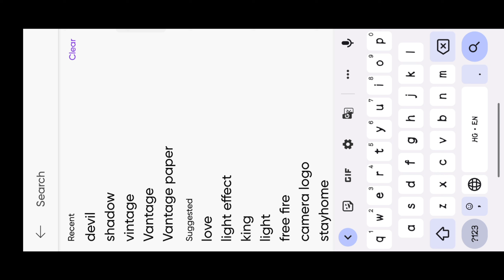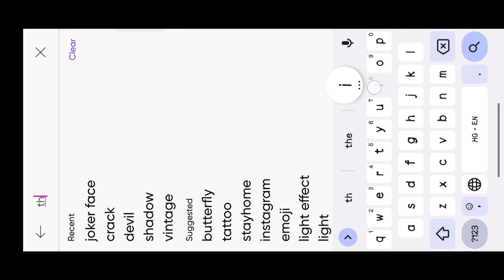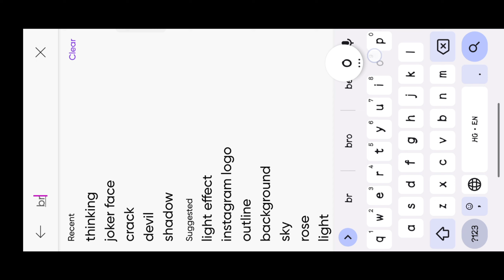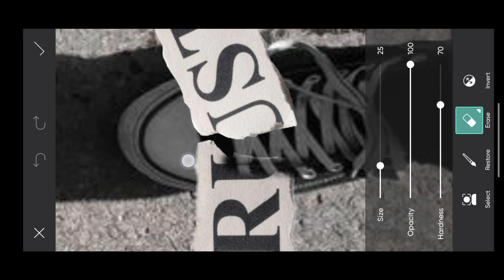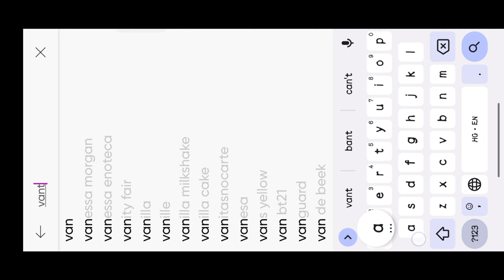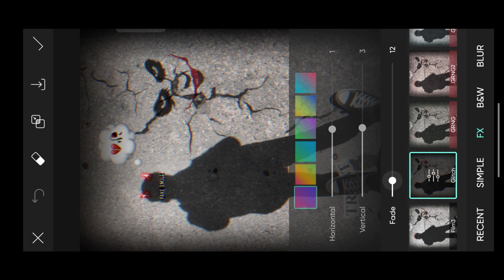Aesthetic Photo Editing In PicsArt || PicsArt Photo Editing Tutorial || Broken Photo Editing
𝘗𝘐𝘊𝘚𝘈𝘙𝘛 𝘗𝘙𝘖 𝘔𝘖𝘋 𝘈𝘗𝘗𝘓𝘐𝘊𝘈𝘛𝘐𝘖𝘕 𝘓𝘐𝘕𝘒 𝘐𝘕 𝘛𝘌𝘓𝘌𝘎𝘙𝘈𝘔

Video Ko Like Karna
Video Ko Share Bhi Karna